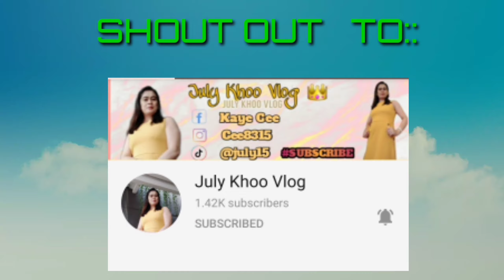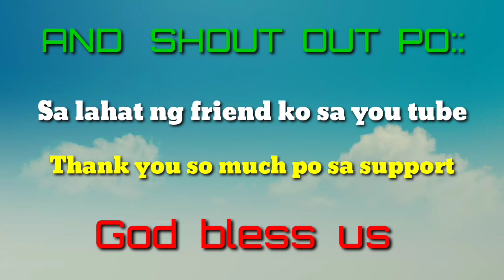Family Tour Natakot Anak Ko Sumakay Sa Cable Car Ride At Loboc, Bohol/RobBe CIMAGALA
Hi mga ka RobBe This is a family tour sa wala pa po ang pandemic nito,
   Sa Loboc Bohol dito natin makita ang man made forest, Loboc Park wild animals, Zeep lane, cable car ride, tarsier. at iba pa basta ang dami dito na mga magagandang tanawin.

 byeee byeee 😘😘😘